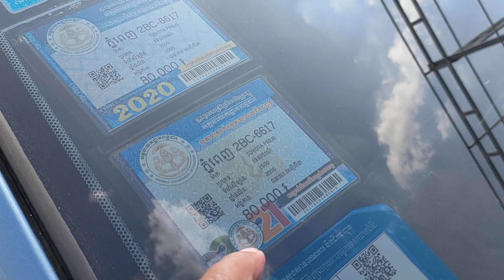ឡានលក់ធូថ្លៃ PRIUS ឆ្នាំ2005ឡានថ្មីណាស់លក់11500$ចចា070797259/017973395/0975044486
ឡានលក់ធូថ្លៃធានាឡានថ្មីស្អាតឯកសារគ្រប់
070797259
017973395